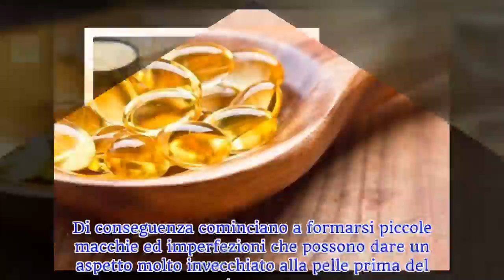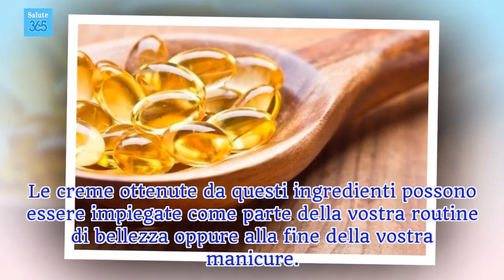Mani e cuticole secche? Provate questo rimedio naturale - Salute 365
Le mani secche hanno un aspetto invecchiato. Potete idratarle e restituire esse la loro bellezza naturale con questo semplice rimedio naturale. Provatelo!